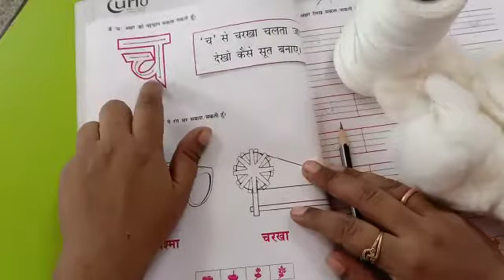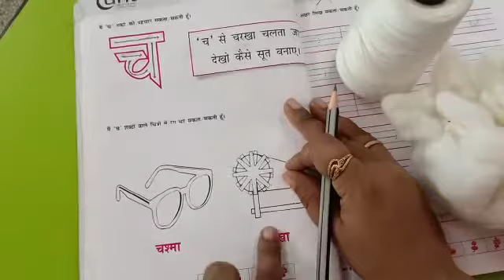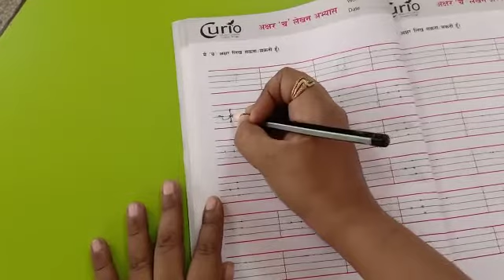Class - Nursery, Hindi , Topic- " How to write vyanjan CH in notebook "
kids will know how to write vyanjan CH in notebook.